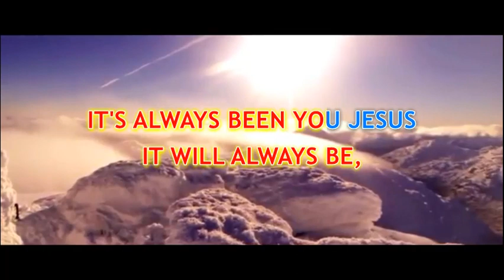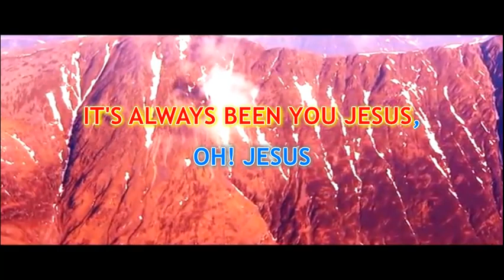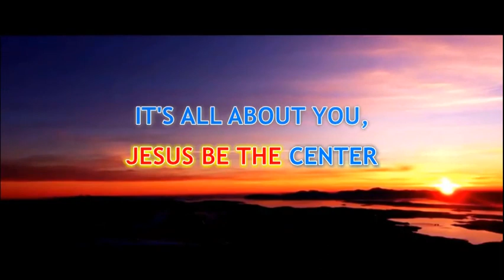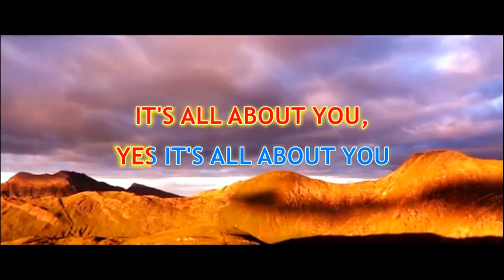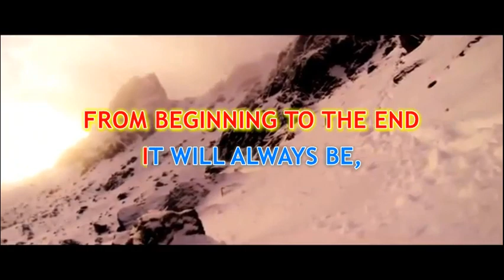Jesus The Center Of It All - Vocal Karaoke By Gendusa